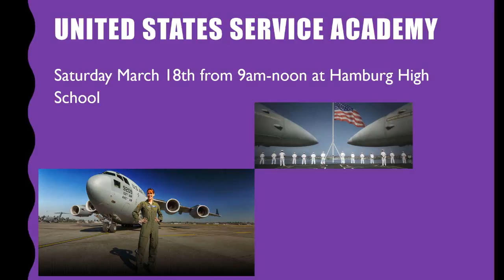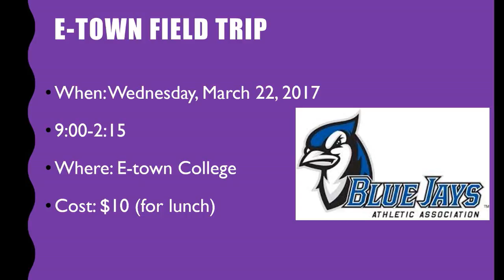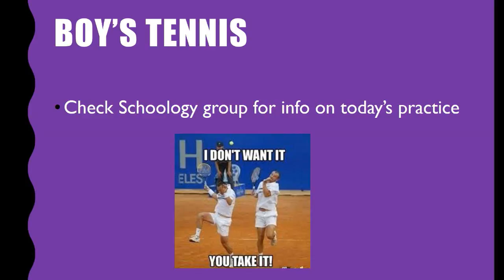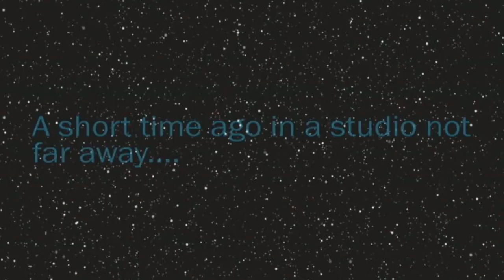2017 03 15